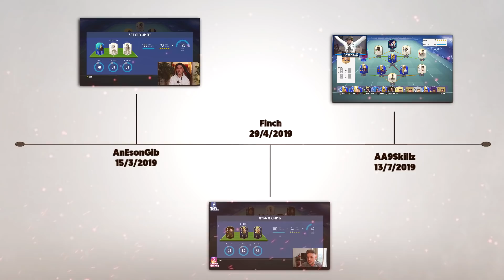197 RATED!! - LUCKIEST FUT DRAFT IN FIFA HISTORY!! (FIFA 19)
197 RATED FUT DRAFT, FIFA 19! 196 FUT DRAFT AND 195 RATED FUT DRAFT WORLD RECORDS BROKEN! Don’t forget to download Amino and search my profile name, "xDuttinhobusiness" to check out my Stories

Kids watch this!

Title:
197 RATED!! - LUCKIEST FUT DRAFT IN FIFA HISTORY!! (FIFA 19)